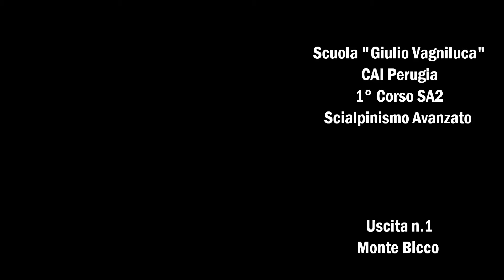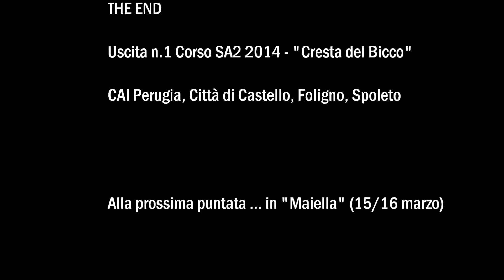Cresta del Bicco - Monte Bove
Scuola Intersezionale Umbra "Giulio Vagniluca"
Prima uscita del Corso Scialpinismo Avanzato - SA2